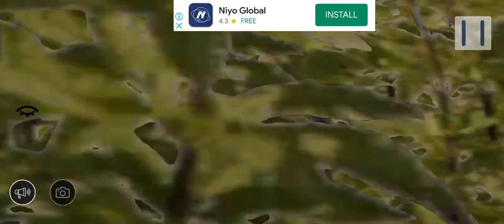WDP4D Locomotive Ultra HD Indian Train Simulator Gameplay 2022 android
【踏切アニメ】 あぶない新幹線 TRAIN Vs MS PACMAN 【電車】アニメ Fumikiri 3D Railroad Crossing Animation
Three 1st AC Coaches Coupled & Shunting by NEW REPAINTED WDG4D AKTRAINS | Railworks 2022
6 LINE BRANCHED DIAMOND RAILROAD CROSSING | TRAIN CROSSING AT CROSSROAD | Train Simulator 2022
6 TRAINS CROSSING ON BUMPY FORKED RAILROAD CROSSING | Train Simulator 2022
7 TRAINS CROSSING EACH OTHER AT DIAMOND CROSSING - TRAIN SIMULATOR
10 TRAINS CROSSING ON BUMPY'S RAILROAD CROSSING - Train Simulator 2022
8 EMD Diesel Locomotive VS Big PAthhole ~ Indian Train Simulator 2022
12618 Mangala Lakshadweep Express Crossing 01438 Sawantwadi - Pune Ganpati Special : Konkan Railways
Indian Railways